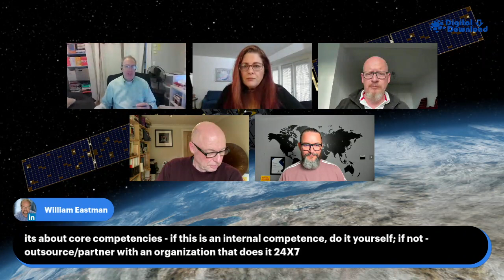Unlocking the Full Potential of Your Business Message, with Donna Kunde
This week on The Digital Download, we delve into the world of internet radio 🎙 with our special guest, Donna Kunde. Co-founder of IBGR.Network

Donna has a wealth of experience empowering consultants and business owners to harness the transformative potential of podcasts and internet radio 📻

In today's connected world, the airwaves 🎤 are more than just sound; 🔈 they're a bridge to boundless opportunities and global communities

As Donna says, ”Be seen. Be heard. Be easy to follow.”